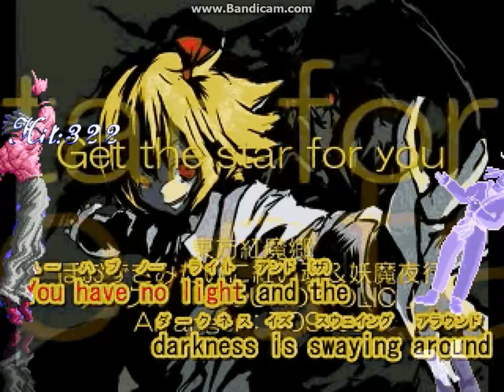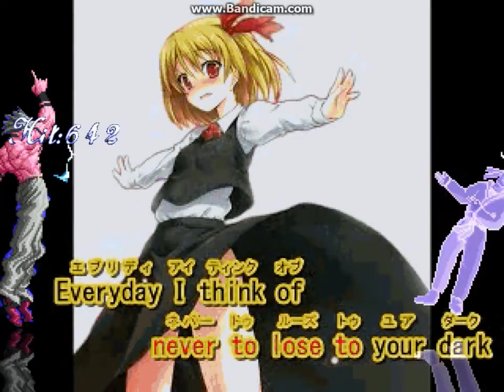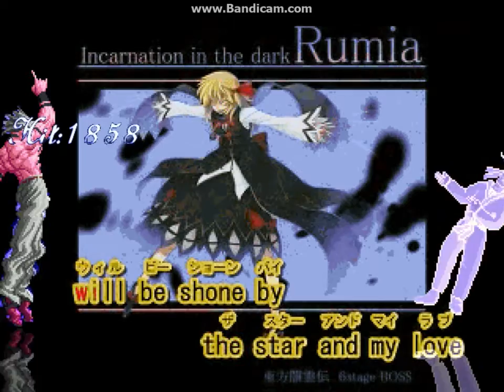MUGEN アニメーション大魔法 ~Get the star for you FULL.ver~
画像が荒いですが勘弁してね（＾ｖ＾）
BMPサイズ1.43GBだったので驚き；；PCXに変換して300Mまで縮小。
最初歌詞がずれていますが後半歌詞が追い越しますヽ(;´Д｀)ﾉ